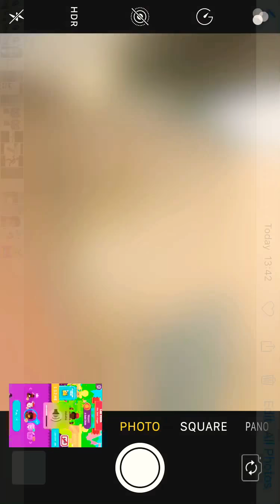Me vs Nevolt squad who will win? | Bow masters Part 2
First part in Nevolt’s channel.